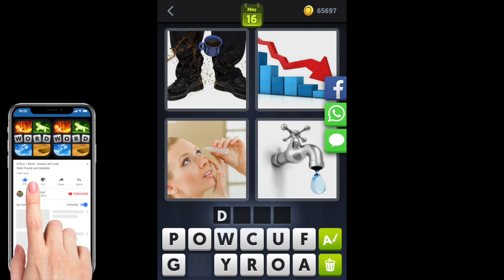4 Pics 1 Word - Dubai - 16 May 2019 - Daily Puzzle - Answer - Walkthrough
4 Pics 1 Word Answers Daily Puzzle Dubai 2019 May 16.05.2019